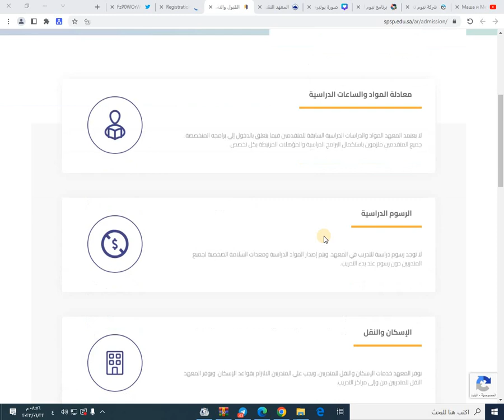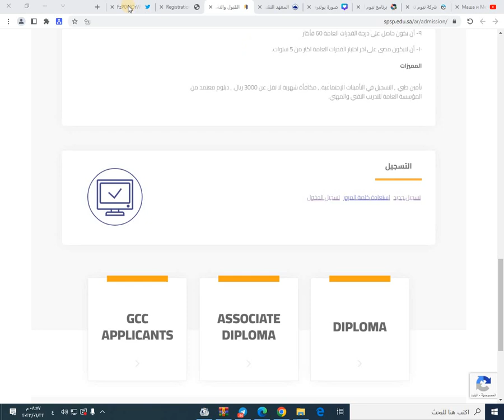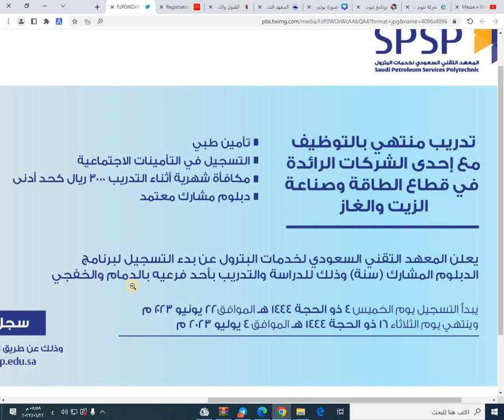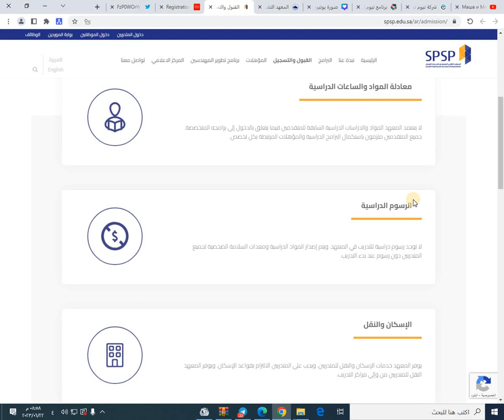طريقة التسجيل في المعهد التقني السعودي لخدمات البترول لبرنامج الدبلوم المشارك المنتهي بالتوظيف